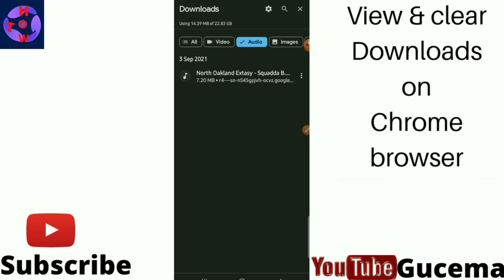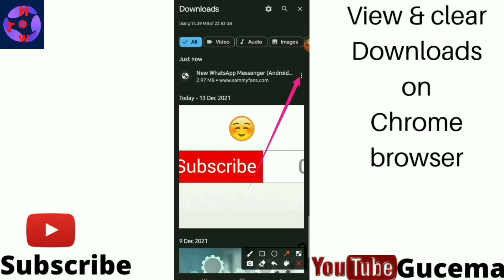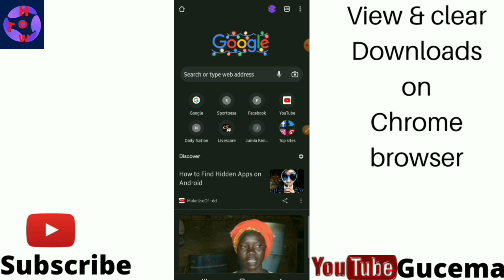How to check and delete Downloads on Chrome browser app in android .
How to check and clear Downloads on Chrome browser app in android.

Tutorial video accompanied by audio explanations.Watch  this video till end and know how to check and to delete Downloads on Chrome browser app in android//checking your Chrome Downloads.

         Chapters

0:00 Welcome note and video title

0:23 Main procedures.

2:19 conclusion

Best tutorials with videos solving (how to...)questions.

Here's  the playlist of collection of all my  videos.Feel free to watch your favourite

⚡My background music North oakland extasy-squaddaB

For any inquiries remember to hit my inbox

Name of the channel.
Gucema tech